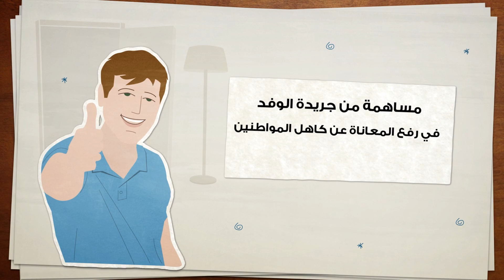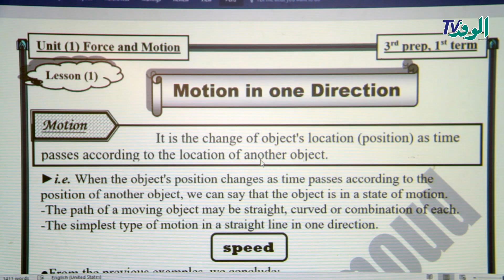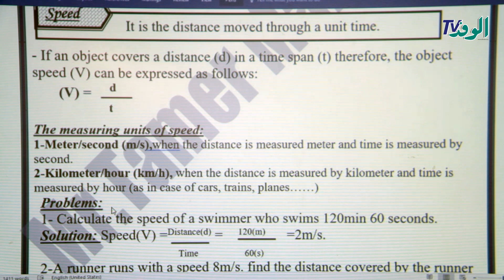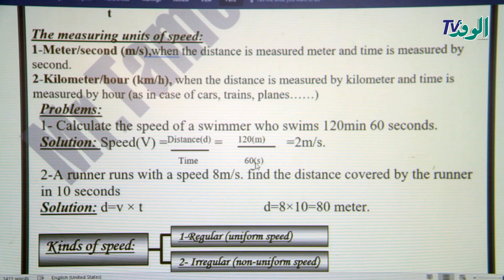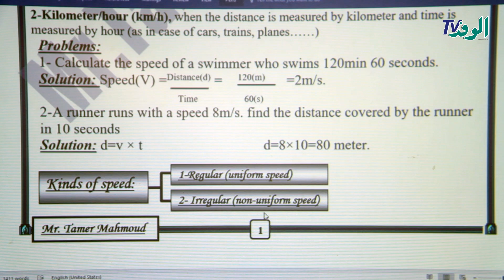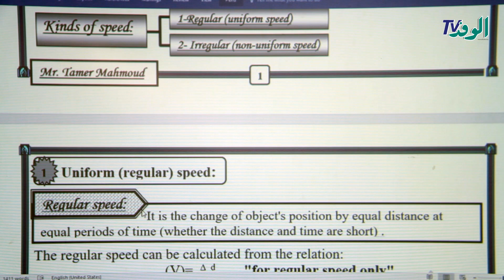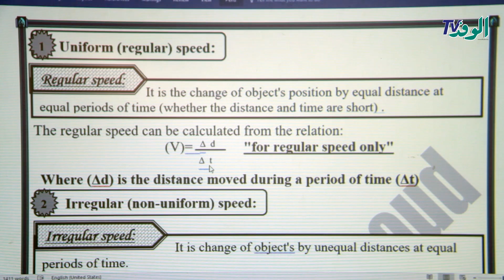شرح الجزء الأول من Motion in one Direction في مادة Science للصف الثالث الإعدادي